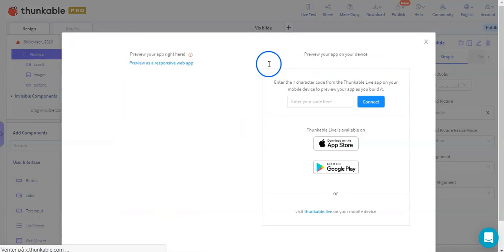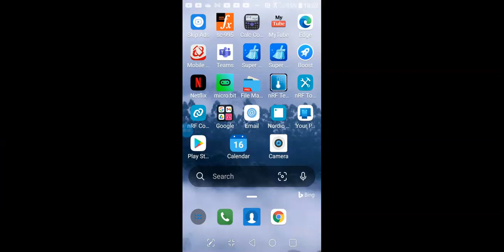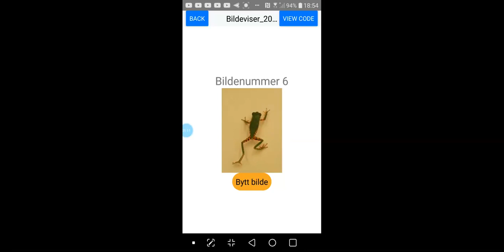09 live test android